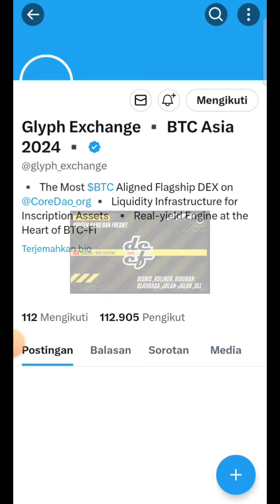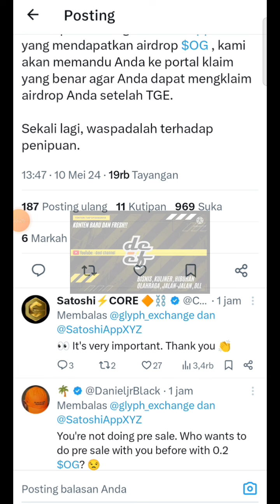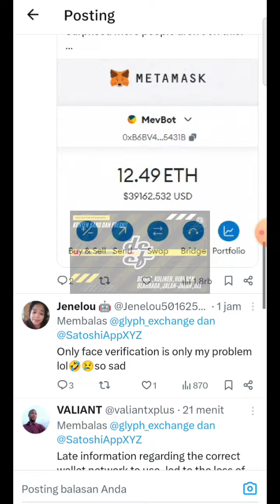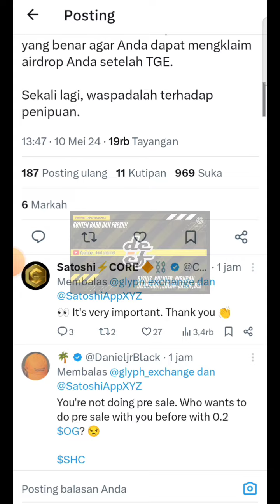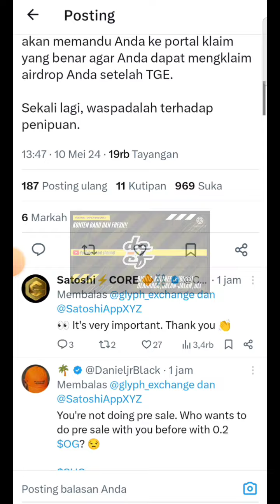PERINGATAN UNTUK SEMUA PENAMBANG || OG 《GLYPH》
《13QGD》

KODE REFERRAL :👇
YYYZ9A

Kode Undangan👇
Xp2zSa